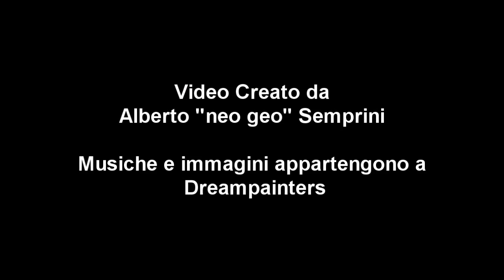Anna Extended Edition (recensione)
Non potevo non recensire la versione Extended di Anna dei Dreampainters!

E qui il link alla pagina facebook di Calavera Cafè, il podcast delle avventure grafiche nato da pochi mesi: